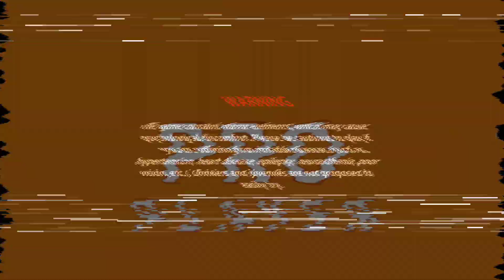ENDLESS NIGHTMARE 3D FULL GAMEPLAY